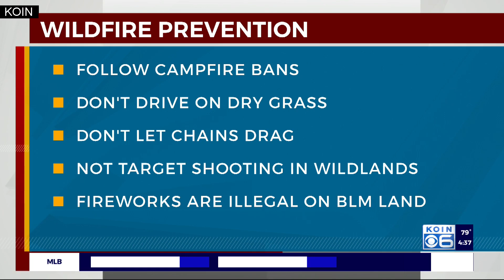Heat, drought, fireworks: Wildfire danger grows in Oregon